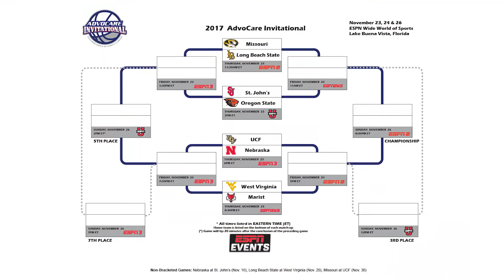Coach Mullin, Shamorie Ponds Preview the Advocare Invitational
Coach Chris Mullin and Shamorie Ponds preview the trip to Orlando for the Advocare Invitational after Monday's win over Molloy at Carnesecca Arena.

BIG EAST Shootaround airs every Thursday at 3PM ET.